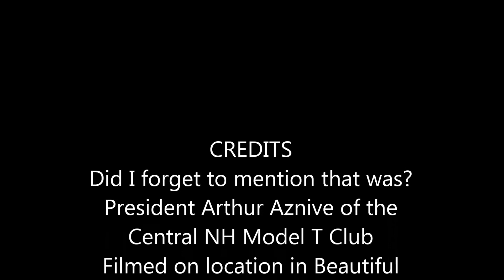Sunset touring!!!!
I got to take the President
for a drive in my
1926 Model T Ford Touring

Did I forget to mention that was?
President Arthur Aznive of the
Central NH Model T Club the "Granite T'ers"
Filmed on location in Beautiful
Goffstown Village, New Hampshire
Warren's Just for Fun Studio